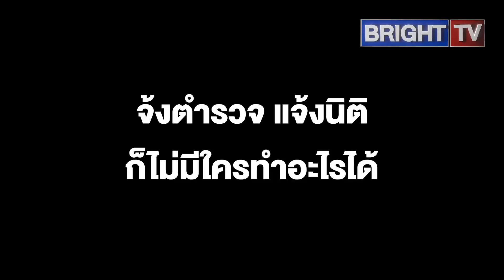สาว ขอระบาย ป้าหมอข้างบ้าน แต่ละพฤติกรรมชวนปวดหัว ร้องทันตแพทตยสภา ก็ไม่ช่วย